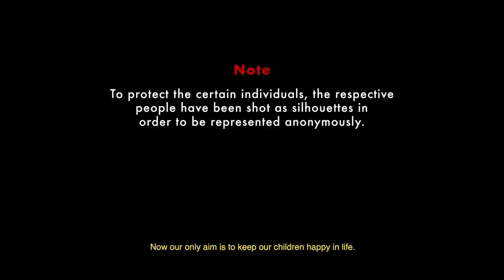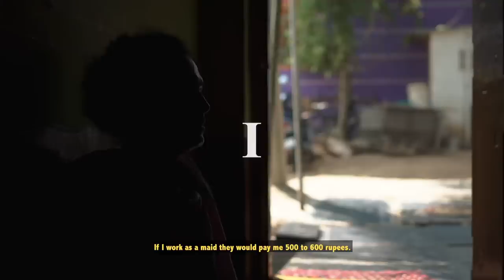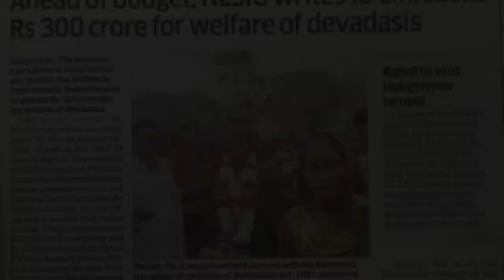Devadasi (Documentary)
“Devadasi” means servant of god. In modern India, the women of lower caste are subjected to the treatment, dedicated to the goddess are nothing other than a child prostitutes or a sex slave who are dedicated in the age 10 to 16 years.
We took a trip from Bangalore to kudligi in Ballari dist, which is 340kms and stayed there for a week to conduct this documentary, also to understand the lifestyle. This journey has opened my eyes on many topics and the awareness of this situation can help the status of these women which can get them facilities for their life.
 The Caste system still prevails, unfairly. Many young girls of the lower caste still face the burdens of the age-old traditions that tie them down to the Devadasi Way. To this day, many girls still get initiated into this atrocious system without choice and as a source of income for their families, bearing the burdens of infection, starvation and in some cases, Death.
Watch the Documentary to understand better.